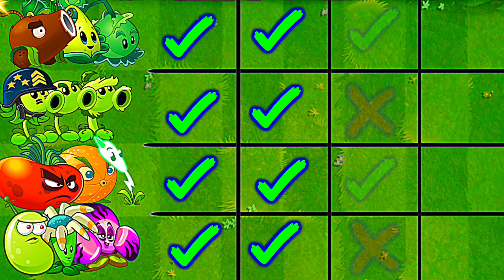Random 4 Team Plants Battles - Which Team Will Win? - PvZ2 Team Plants vs Team Plants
Team Appease
Team Electric
Team Spear
Team Arma